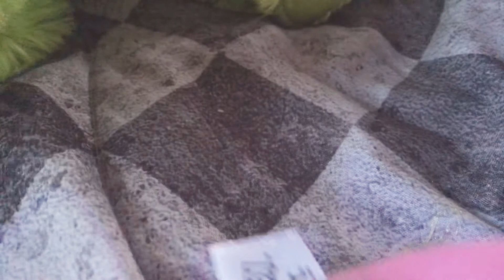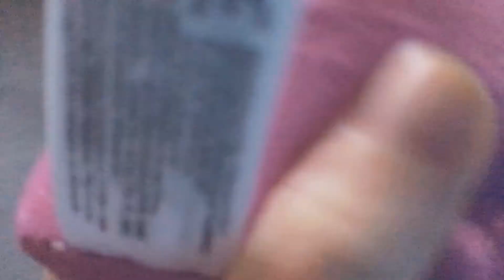Dittos Revenge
Oh Crap Dittos- SDiufdjsfkgnjydsuomoai ,ljSDasdiohsauydnAldksanmdjsimsauhdo Hes Not Comuin Bacl